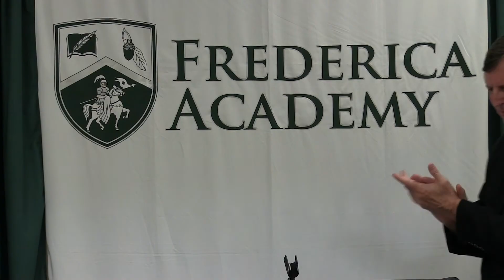Jake Myers Signs with Davidson (2.7.18)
We are an Independent PK-12 school in Saint Simons Island, GA